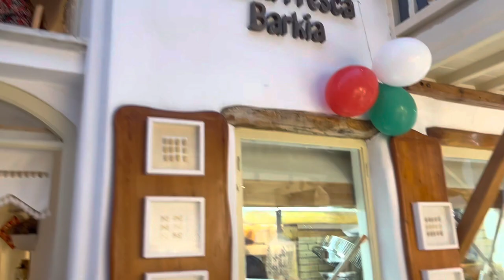Mykonos Vlog: Windmills, a Catamaran & Pedro the Pelican (Things to See) 🛥 (Part 2)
Hi guys, here’s part two of our holiday to Mykonos, Greece! We explore the windy Greek island, staying at the Myconian Ambassador hotel. We start the day with an incredible Catamaran boat trip before visiting the famous windmills, maybe getting a sneaky glance at the famous Pedro the Pelican! A few issues with the hotel though which may put you off staying there..! Hope you enjoy & watch out for part two next Friday💋

ABOUT MY CHANNEL:
Hi! I’m Emma and I’m a singer, makeup enthusiast & travel lover. On my channel, you will find makeup tutorials, product favourites, travel vlogs & singing. 🎤